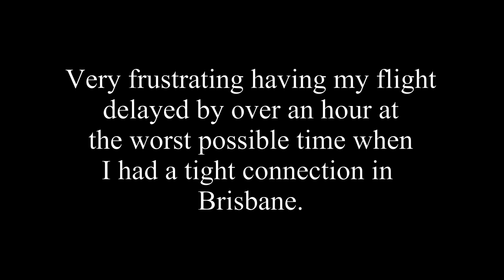Grueling end to my latest Vietnam odyssey - Four flights in two days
Getting home from Vietnam was a bit of a hassle for me. Took more than 24 hours to get back to Cairns after four flights. Flew from Saigon to Singapore then onto Melbourne in the wrong direction down south. Then reversed direction to head northward home. That was my cheapest option. I also got to fly Qantas the last two legs which was a full service flight for a change. Trouble is I missed a vital connection in Brisbane, my second last destination.  I was tired and frustrated and could have saved myself all this angst had I paid another $500 for a direct flight from Singapore to Cains with Silkair. What can I say, I'm a tight arse.